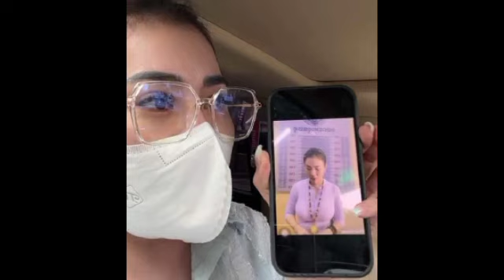លែងទុកមុខអោយហើយ ក្រោយពូចក់ និងផល្លា ត្រូវគ្នាវិញស្រាតែអាចារ្យធំបោះពាក្យសម្តីធ្ងន់ៗ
លែងទុកមុខអោយហើយ ក្រោយពូចក់ និងផល្លា ត្រូវគ្នាវិញស្រាតែអាចារ្យធំបោះពាក្យសម្តីធ្ងន់ៗ No more face after Uncle Chak and Phalla get back together, but the high priest said harsh words.